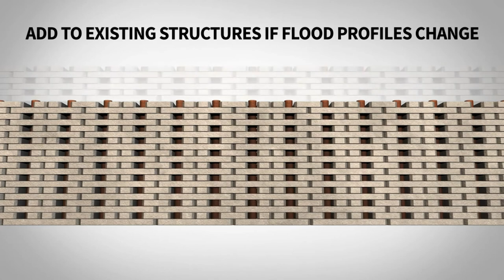Aquacast Concrete Flood Defence System | Riverbank Reinforcement | Sea Defence | Flood Walling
The Aquacast Flood Defence System is an innovative interlocking retaining wall system for use in flood defence and riverbank reinforcement.

By overlapping at half block lengths in alternate directions the reverse slots provide a rigid format with a uniformly pitched centrally located aperture. These cavities can be filled with various materials to form permanent or temporary constructions. Steel pilings can be used through the centre of each cast to add additional reinforcement and strength when required. The blocks can be used below the water level rising above water level as needed.  Further blocks can be added to or taken away from the original structure at a later date if required.

Aquacast can also be produced in our ultra-low carbon, cement free option available with CO2 savings of up to 76%.